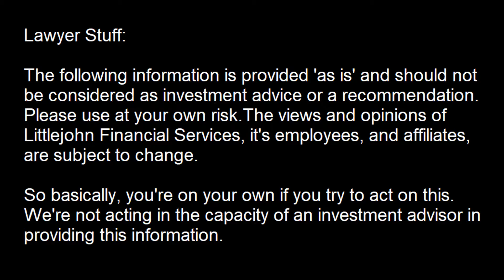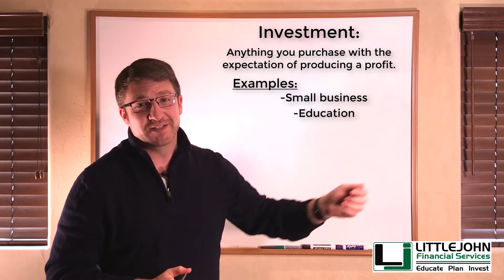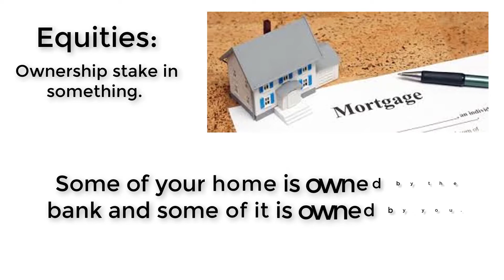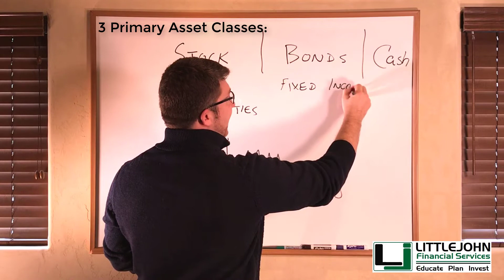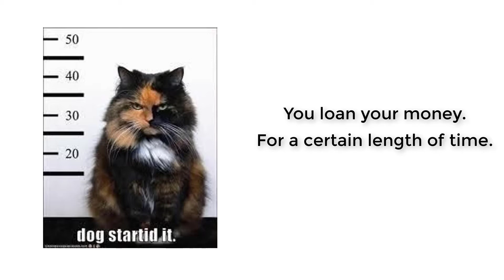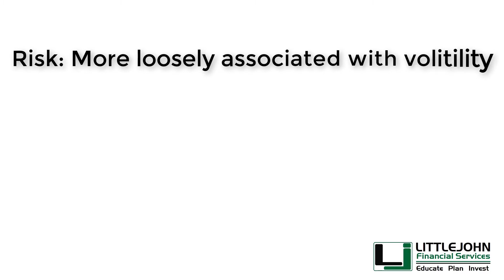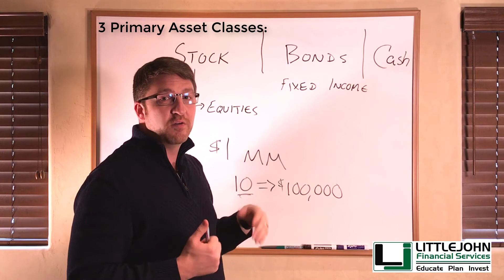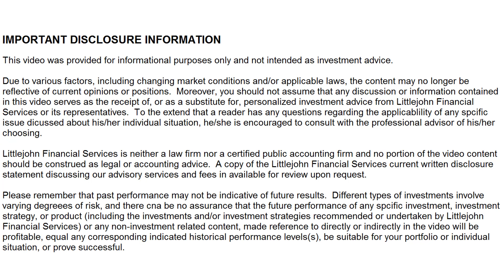Investment School: Lesson 1 What is an Investment?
Are you interested in learning about investments? Well you've come to the right place. This first episode of Investment School will help you understand the differences between stocks, bonds and cold hard cash.